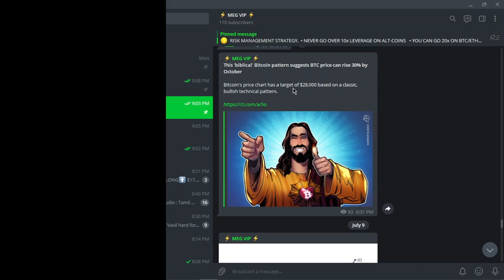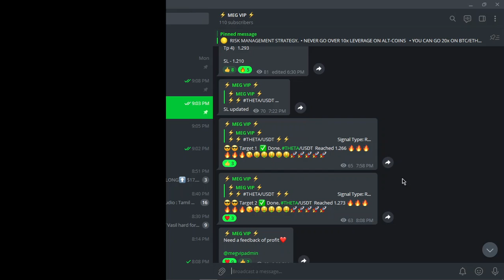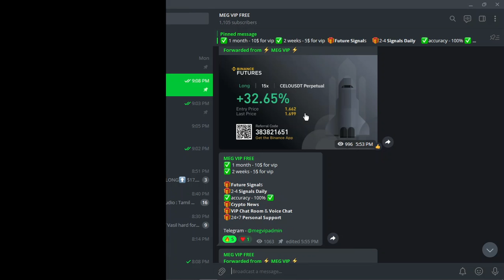best binance futures signals telegram | future trading signal group | free vip signals telegram